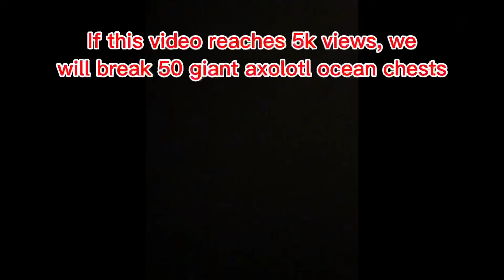Breaking the “Giant Axolotl Ocean Chest” 5 Times in Pet Simulator X (Roblox)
5k likes or views and we will break 50!